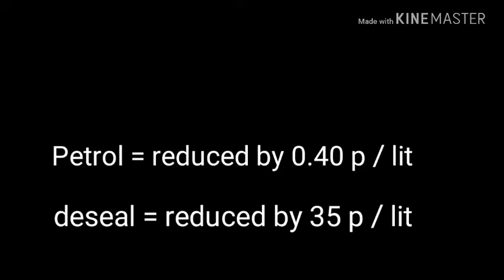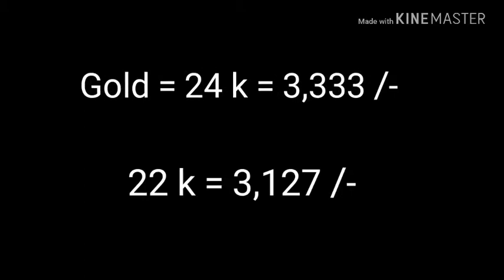अमर जीव ! অমর জীব ! Immortal creature ! Technical ztime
Here I discussed about 5 long living creatures ! Inmortal creature !

Fresh water pearl mussel = 250 years

Tortoise = 300 years

Ocean quohoq = 400 years

Antarctic spange = 1500 years

Jellyfish = immortal creature

They are all ocean creatures ! Ocean foods are 10 times more strong than ground foods